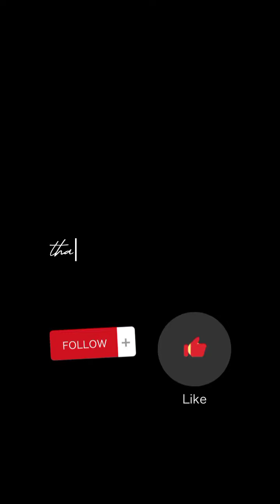little snow white dress